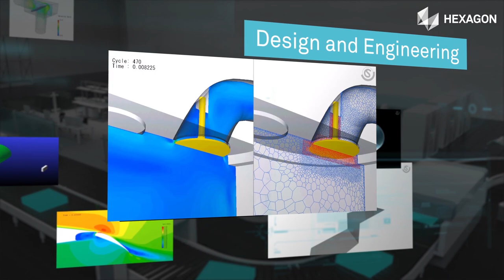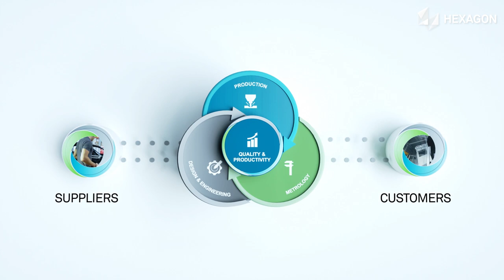Hexagon Manufacturing Intelligence: The Smart Factory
Manufacturers today are looking for smarter ways to improve quality and productivity.

Hexagon is a global leader in digital solutions that create Autonomous Connected Ecosystems… where data is connected seamlessly, converging the physical and digital worlds, and building intelligence into all processes.

Xalt, Hexagon’s framework for using IoT data to accelerate digital transformation, provides a base of technologies like CloudComputing and ArtificialIntelligence, which enable our smartmanufacturing solutions.

Hexagon’s Manufacturing Intelligence division is digitally transforming manufacturing by converging... design & engineering, production and metrology solutions to make our customers' factories smarter.

Our design & engineering solutions use computer-aided engineering techniques to simulate reality, so quality is embedded into product design and manufacturability is guaranteed.

Our production solutions include CNC simulation and computer-aided manufacturing software that ensure design intent is maintained through the production process, improving productivity and delivering high-quality components.

Our metrology sensors capture real-world data for positioning and inspection, while metrology software provides actionable information through advanced analytics and intuitive reporting.

Hexagon’s expertise in sensor technologies, software, and data orchestration enables autonomous connected ecosystems for suppliers and customers, improving quality and productivity by making your factories smarter.